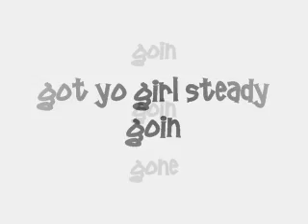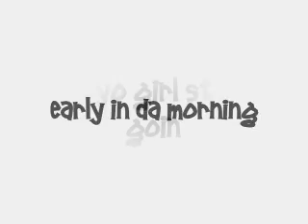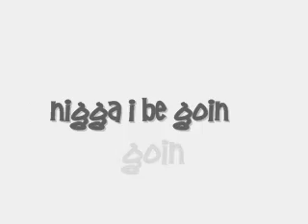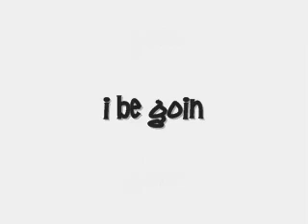Yellow House - 100 fam - I be goin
Featuring yung dizzy, track mane, pig, studdy g Jr, shugg, stoney